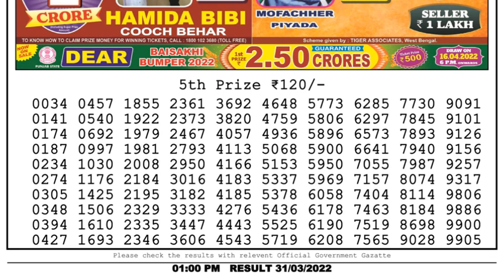Nagaland Lottery Sambad Result | Dear Lottery